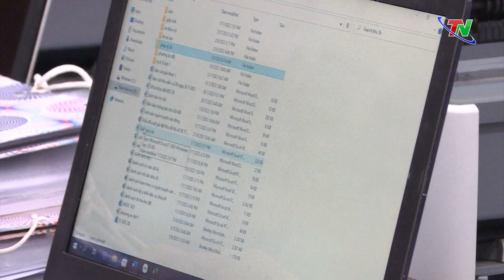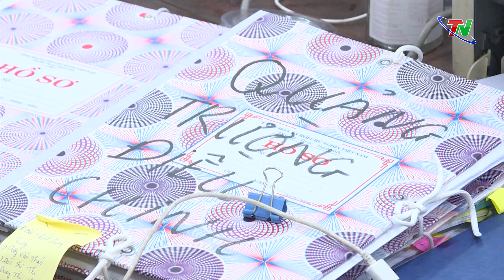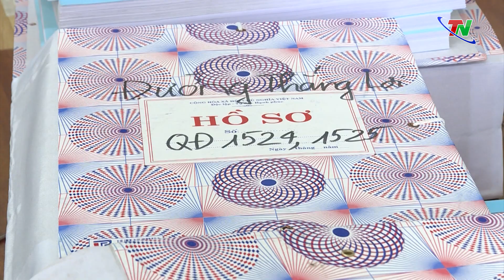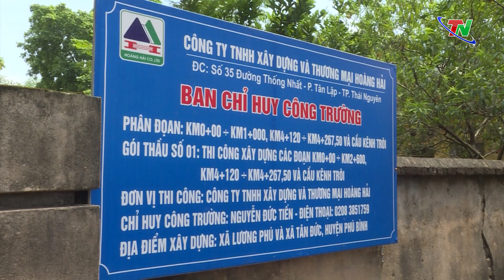Bản tin Bất động sản ngày 26/8/2023